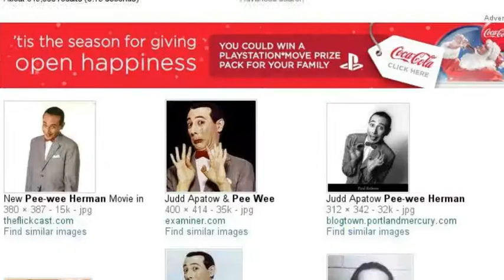Stuff I like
Merry Christmas everyone! This video shows what stuff I like enjoy P.S I also like other stuff on Sonic the
hedgehog but AOSTH is my all time favorite Sonic thing as well as other Super sentai series